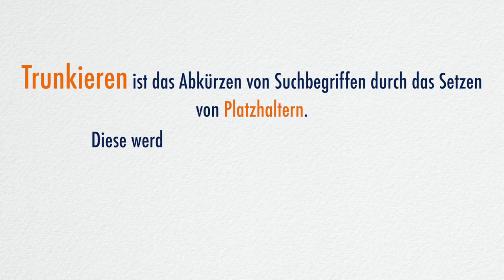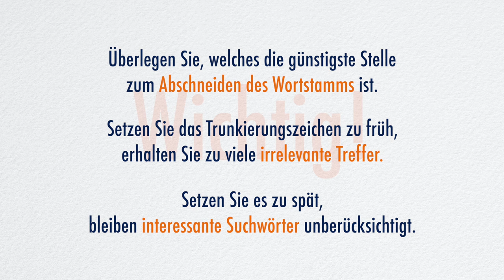How to: Recherche / Trunkieren // Universitätsbibliothek Leipzig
Richtiges Recherchieren ist die Grundlage eigenen wissenschaftlichen Arbeitens. Die erweiterten Suchfunktionen eines Katalogs werden hier erklärt.